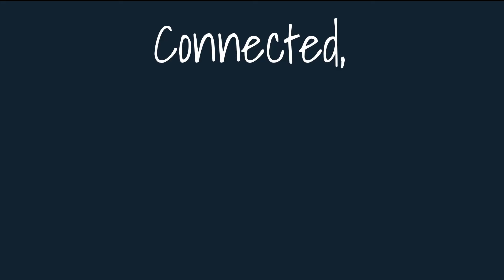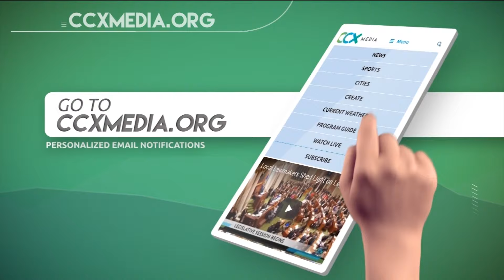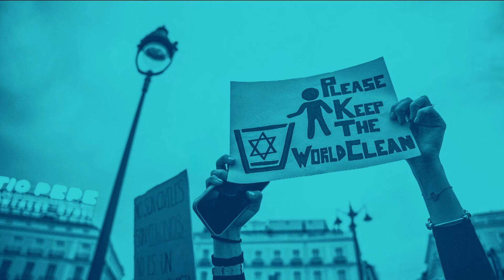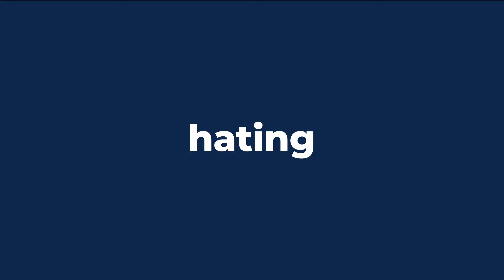Football | Mahtomedi vs Armstrong High School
Full game coverage of Mahtomedi vs. Armstrong football. Enjoy the football game!

Game Contents
00:00:00 Pre Game
00:05:01 1st Quarter
00:34:24 2nd Quarter
01:10:48 Halftime
01:18:02 3rd Quarter
01:54:16 4th Quarter
02:23:27 Final

CCX Media is committed to bringing you the best Football on YouTube.